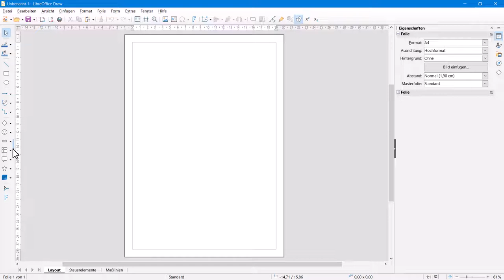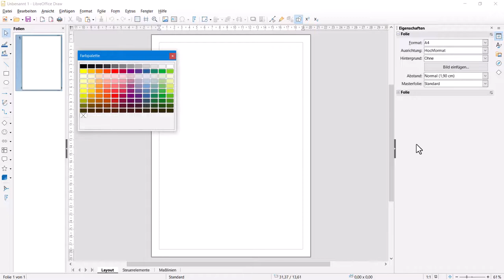Versteckte Funktionen in Draw - Teil 1: Farben und Farbpalette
Dieses Video zeigt Ihnen den Umgang mit der Farbpalette.